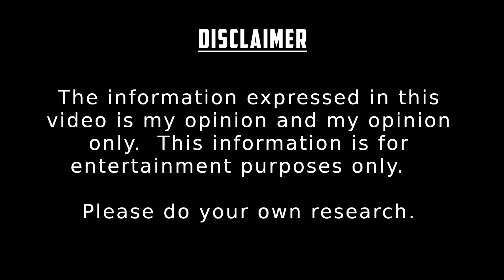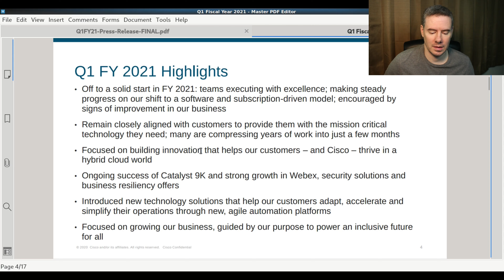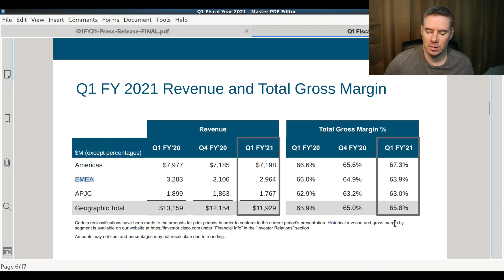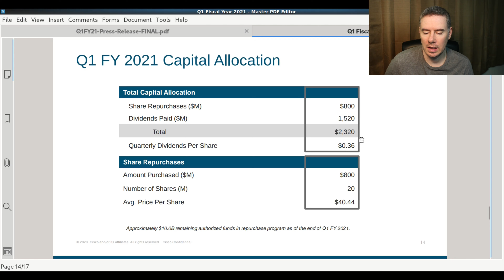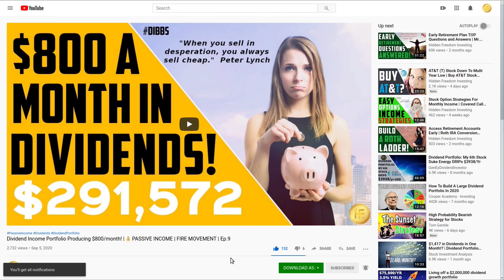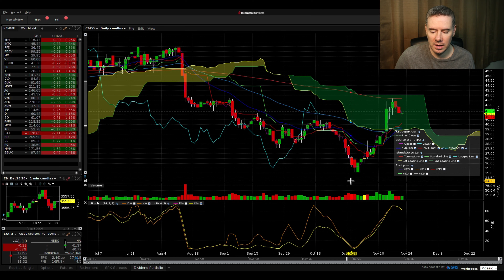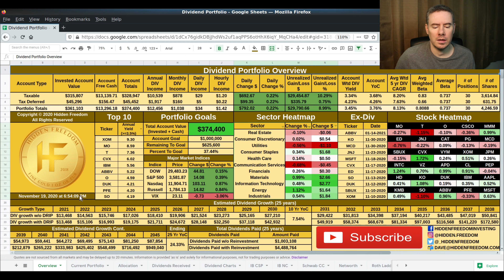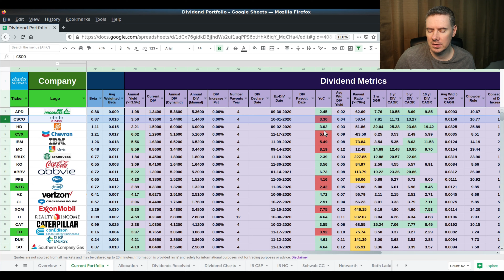Cisco (CSCO) A Safe Boring Dividend Stock | Buy More Cisco? | Earnings Analysis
Cisco's (CSCO) earnings were just released and the stock took off after hours!   So, in this video I go over Q1FY21 earnings to find out why.  Is the stock a buy?

After going over  earnings I believe the reason the stock popped was that the earnings met the lower end of the loss guidance they gave back in Q4FY20.  In addition, they also guided for Q2FY21 minus -2 to flat which is a big improvement compared to last quarter.  Overall, not much to report.  Cat 9k and Webex were both strong this quarter but Platform Infrastructure was weak.

I think we need another quarter to fully understand the health of the company.  I do believe the will revisit the two lower gaps and eventually close them both before heading higher.

Books that I recommend:
Rich Dad Poor Dad
Education Of A Value Investor

Production Equipment:
Main Camera
Web Camera
Lav Microphone
Backup Lav Mic
USB Microphone
Audio Recorder
Main Lighting
Travel Lighting